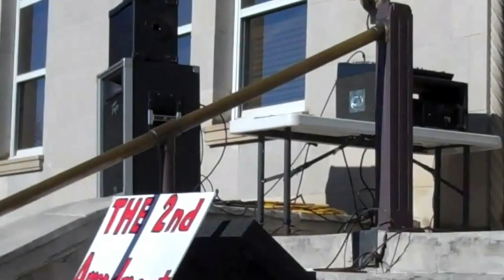Rally For the 2nd Amendment, PART 1, G.J. CO, 1/19/13